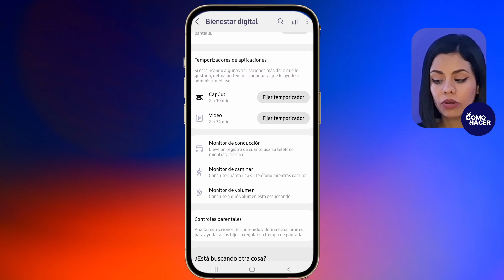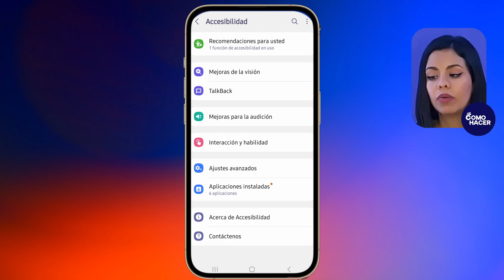La PANTALLA de mi Celular se puso BLANCO Y NEGRO | 📱​ Soluciones 📱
¿Te ha pasado que la pantalla de tu celular de repente se pone en blanco y negro y no sabes por qué? ¡No te preocupes, estamos aquí para ayudarte! En este video, exploraremos las posibles razones detrás de este problema y te proporcionaremos soluciones efectivas para restaurar el color en tu pantalla. ¡No te pierdas este tutorial crucial para recuperar la vibrancia de tu dispositivo móvil! Comparte tu experiencia en los comentarios y ayuda a otros que puedan enfrentar este problema